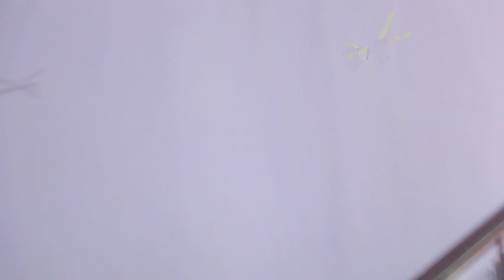NEEL AKASH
Neel Akash at our NEIST auditorium